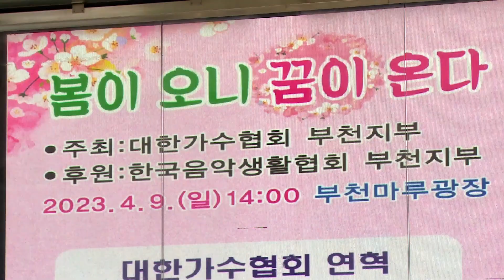대한가수협회 부천지부 / 봄이 오니 꿈이 온다 (하이라이트) 후원:한국 생활음악협회 부천지부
봄이오니 꿈이온다
대한가수협회 부천지부
후원:한국 생활음악협회 부천지부
2023년4월9일